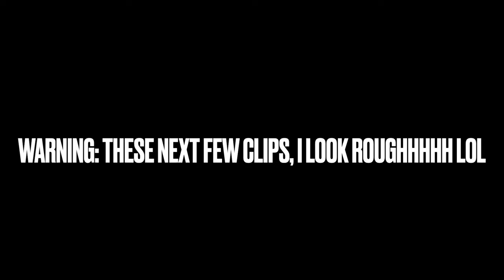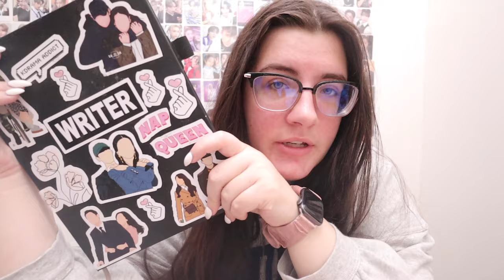sick day vlog | slightly productive, spring fever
◇Fake Dating the Football Player